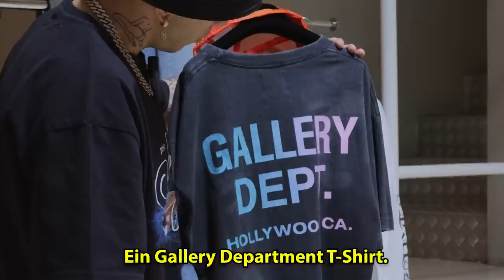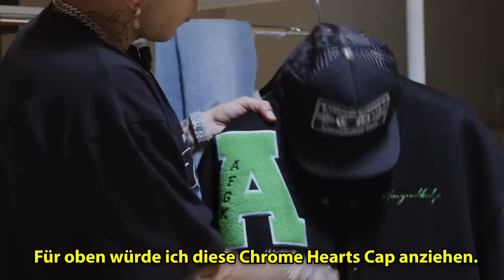Unsere letzten Fashion-Einkäufe.. #05 (mit Sfera Ebbasta)